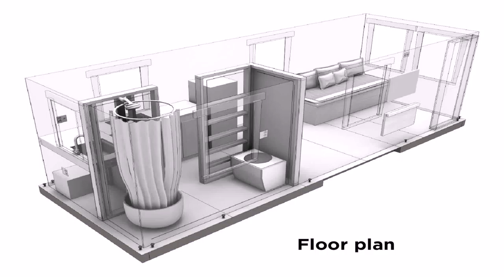Tiny Home Plans For Canada (see description)